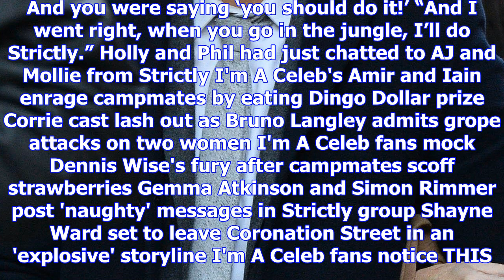Holly willoughby says she will do strictly come dancing - if phillip schofield does i'm a celebrity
THIS Morning fans have been begging Holly Willoughby to go on Strictly Come Dancing for months now –...